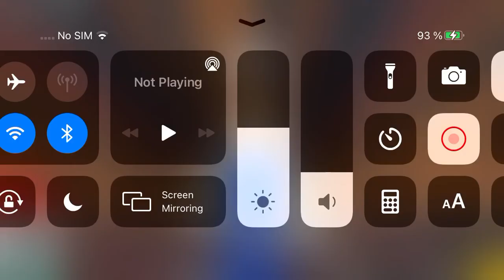Rick my own skin/jumpscare and story